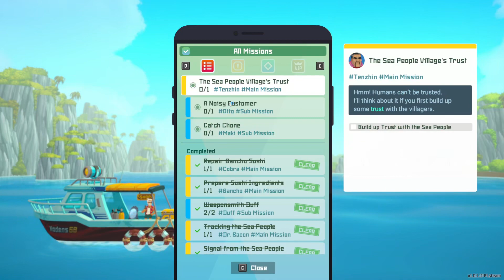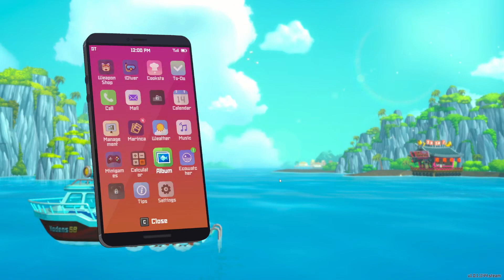Dave the Diver S01E11 Chapter 3, D14, The Sea People Villages Trust, Mimas Lunch Boxes, Seahorse Rac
This is a weird game!